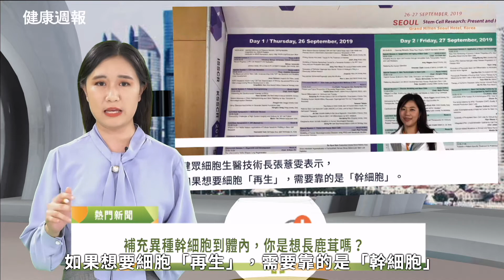想用「鹿胎盤」細胞治療大腸癌？專家吐槽：是想長鹿茸嗎？｜一天一健康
國內大腸癌罹癌人數已連續11年蟬聯第一。當罹患癌症時，總是會去搜尋有效的療法，於是坊間流傳著「鹿胎盤能使細胞再生進而抗癌」，鹿胎盤真的可以抗癌嗎？不可不知的健康事，讓一天一健康告訴您！
▶︎ 閱讀全文
想用「鹿胎盤」細胞治療大腸癌？專家吐槽：是想長鹿茸嗎？